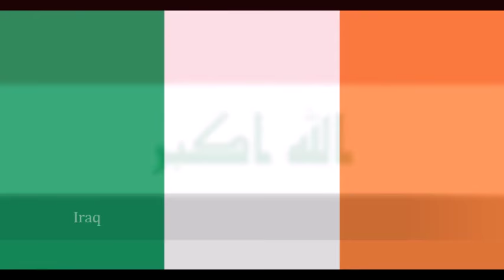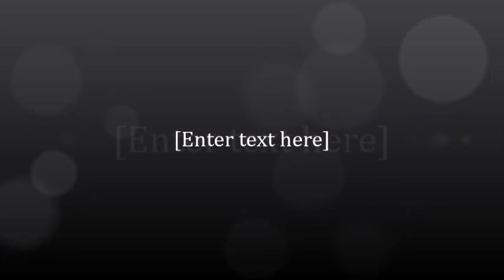Flags around the World, which one is the best?